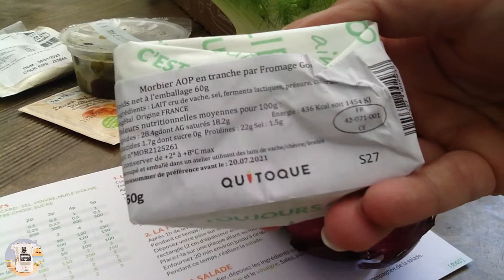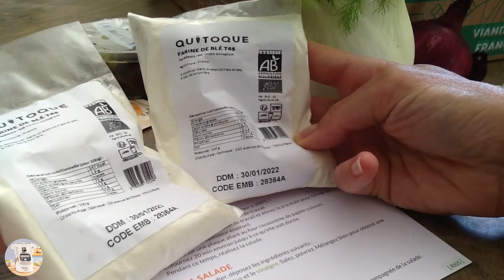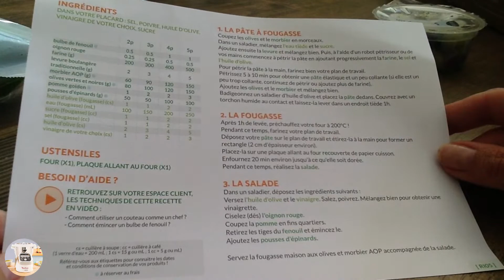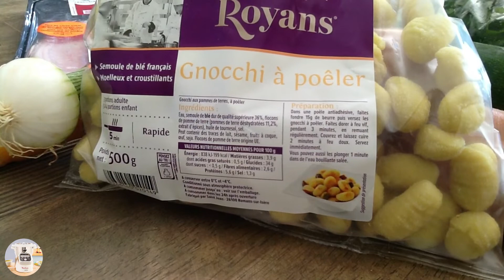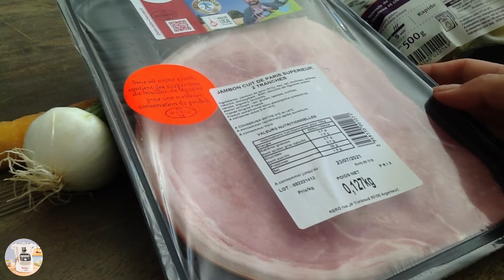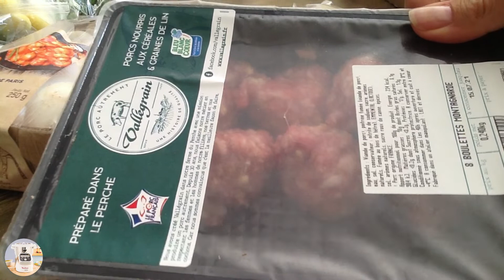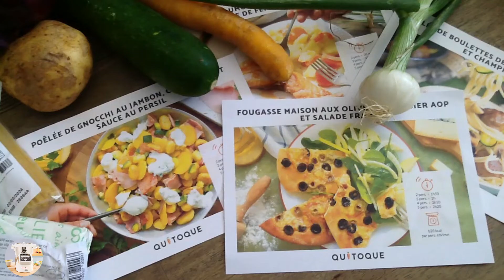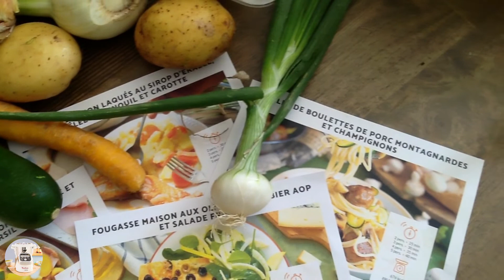QUITOQUE // UNBOXING // CODE PROMO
Aurélie

🍩 Informations générales
🍬 Lien d'affiliation